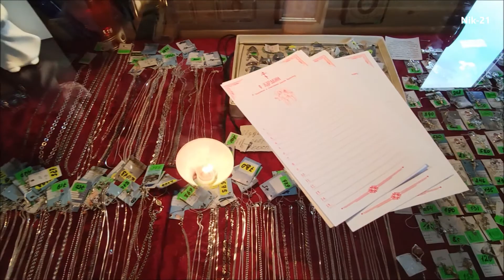Межводное. - Святим воду. 18. 01. 2021.